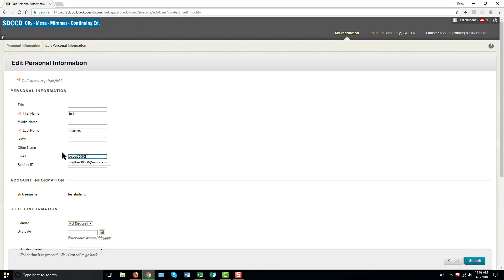Changing your Blackboard Email Address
How to change the email account associated with your Blackboard user account